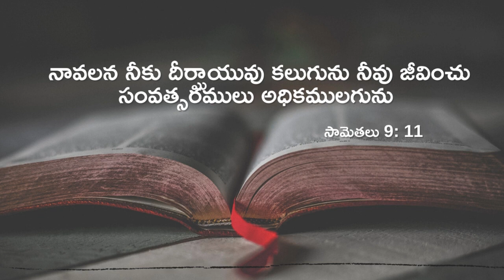Today's promise 29-04-2022 | Telugu & English bible verse | God's Vision